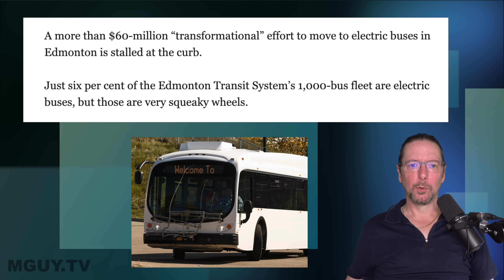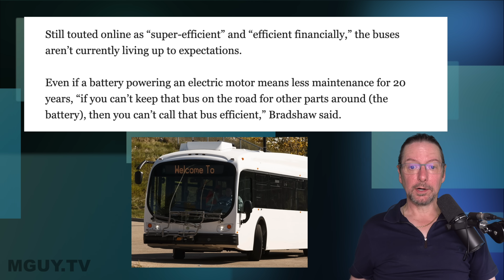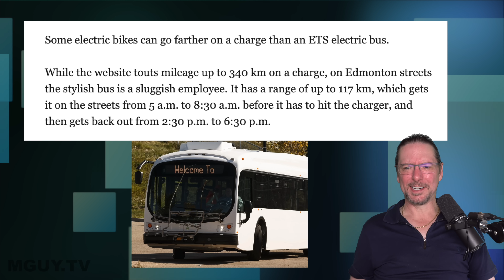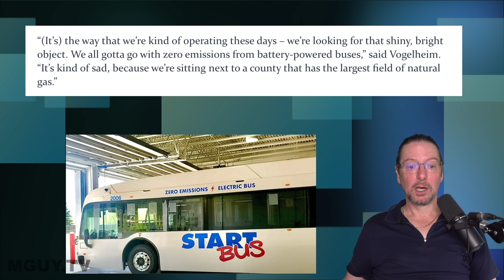EV Madness: Electric Buses are a complete DISASTER | MGUY Australia